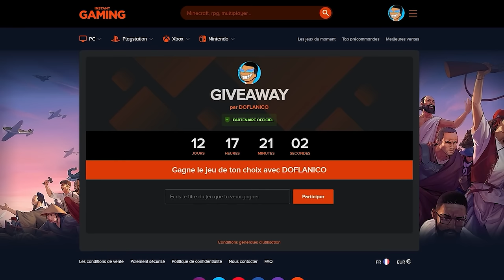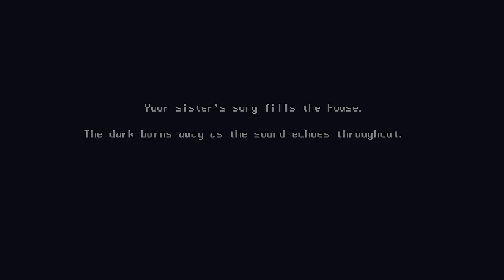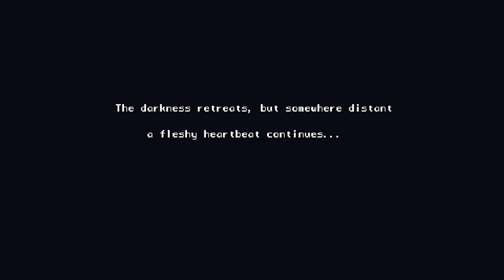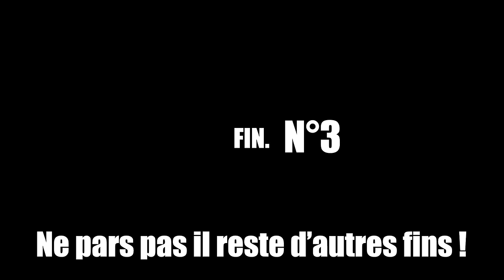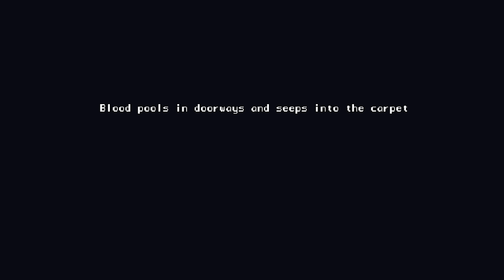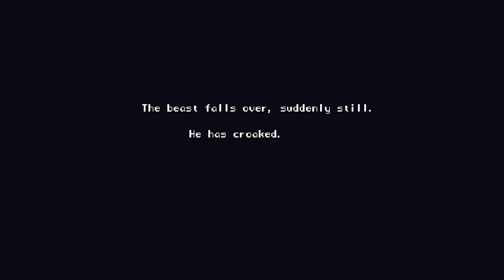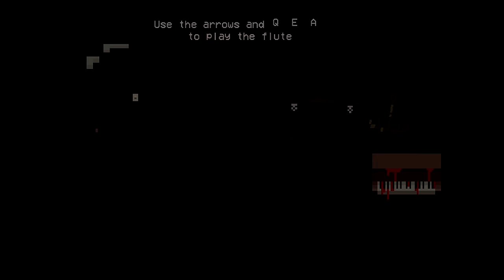HOUSE | 9999 FAÇONS DE MOURIR !!! (+ MELODIES DLC) (VERSION LONGUE)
Une grande vidéo qui regroupe tous les épisodes du lets play sur House un jeu d'horreur